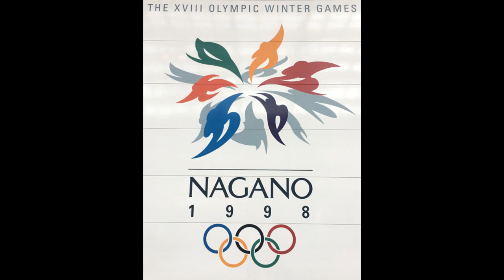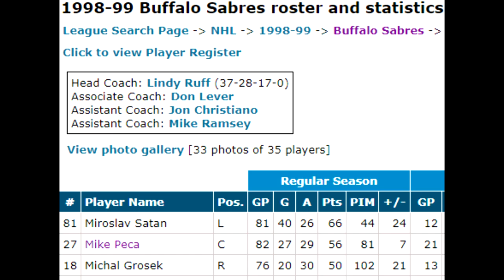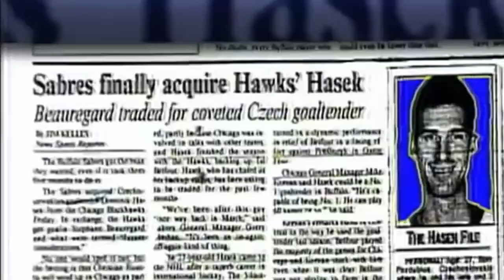Reasons Why Dominik Hašek Is The Greatest NHL Goalie Ever